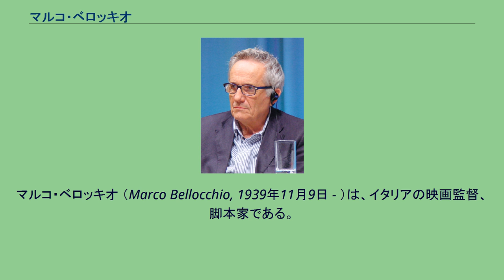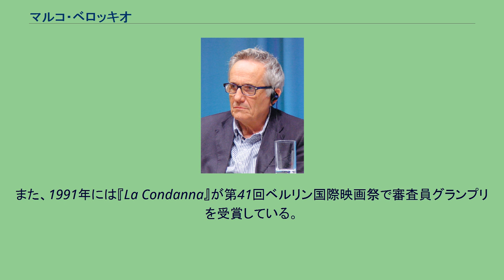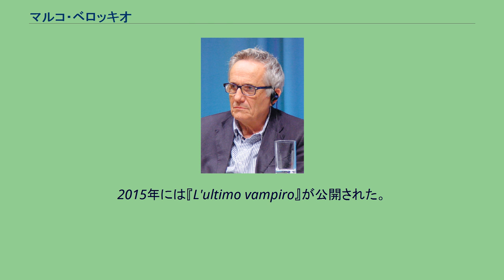マルコ・ベロッキオ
エミリア＝ロマーニャ州出身の人物
マルコ・ベロッキオ （Marco Bellocchio, 1939年11月9日 - ）は、イタリアの映画監督、脚本家である。
1939年11月9日、ピアチェンツァ県ボッビオで生まれる。
ミラノで哲学を学んでいたが、映画に転向。
1959年からローマ国立映画実験センターで映画製作を学んだ。
1965年、『ポケットの中の握り拳』で映画監督としてデビュー。
1967年の『中国は近い』は第28回ヴェネツィア国際映画祭で審査員特別賞と国際映画批評家連盟賞を受賞した。
1968年にはイタリア共産党に入党している。
その後、精神科医のマッシモ・ファジョーリと知り合い、作風を精神分析的なものへと変貌させる。
マルーシュカ・デートメルスを起用してレイモン・ラディゲの同名小説を大胆な解釈で映画化した『肉体の悪魔』（1986年）やベアトリス・ダルが自身を魔女と称す女性を演じた『サバス』（1988年）、日常的な会話を止め、舞台言語だけを話す男を描いた『蝶の夢』（1994年）がその代表作である。
また、1991年には『La Condanna』が第41回ベルリン国際映画祭で審査員グランプリを受賞している。
2000年代からは作風を再び社会的・政治的なものに戻し、1978年に赤い旅団が起こしたアルド・モーロ元首相の誘拐殺人事件を扱った『夜よ、こんにちは』（2003年）やベニート・ムッソリーニの最初の妻を描いた『愛の勝利を ムッソリーニを愛した女』（2009年）といった作品を発表し、いずれも高い評価を得ている。
2011年、第68回ヴェネツィア国際映画祭で栄誉金獅子賞を受賞。
2012年、尊厳死について扱った『眠れる美女』を発表。
同作は第69回ヴェネツィア国際映画祭や第25回東京国際映画祭で上映された。
2015年には『L'ultimo vampiro』が公開された。